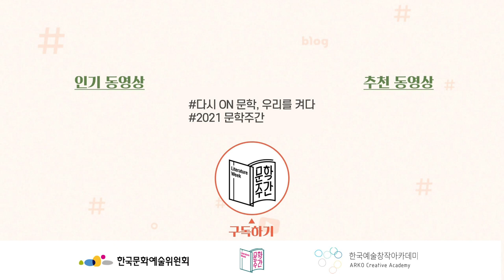[2021 문학주간 연계프로그램] 한국예술창작아카데미 문학분야 작품 낭독회 "휴대용 낭독회" 1부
2021 문학주간 연계프로그램
한국예술창작아카데미 문학분야 작품 낭독회
"휴대용 낭독회"

1부.

ㅇ 육호수 시인 : 하다못해 코창에서 스노클링을 하다가 말미잘을 보고도 네 생각이 났어
ㅇ 서호준 시인 : 나는 전생에 슬라임이었어요
ㅇ 정은우 소설가 : 민디
ㅇ 김 홍 소설가 : 그러다가

2부.

ㅇ 김건영 시인 : 쓸쓸한 너의 앞 파트
ㅇ 구혜경 소설가 : 벽장
ㅇ 김지연 소설가 : 공원에서
ㅇ 박강산 소설가 : 임시병동

★아래 링크를 통해 낭독집 원고를 다운로드 할 수 있습니다★